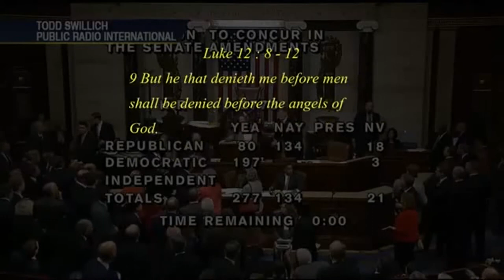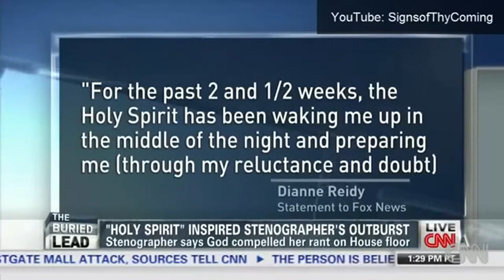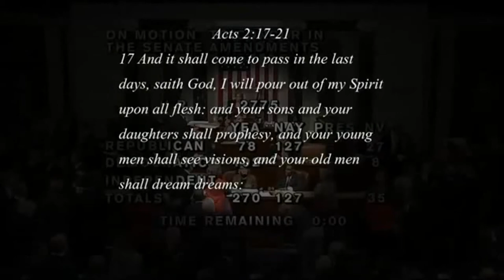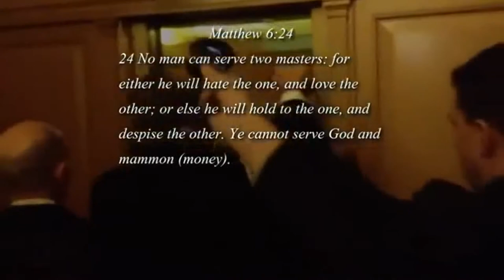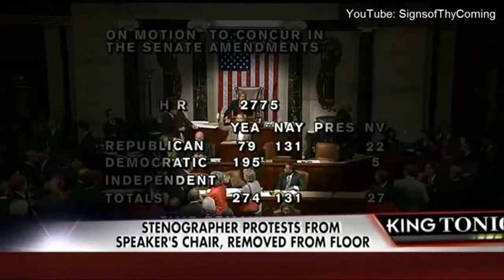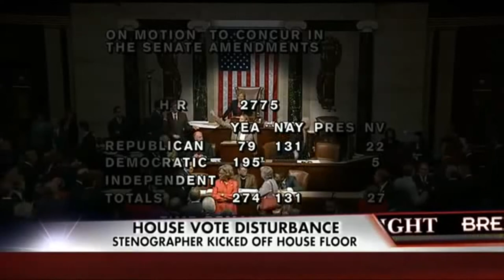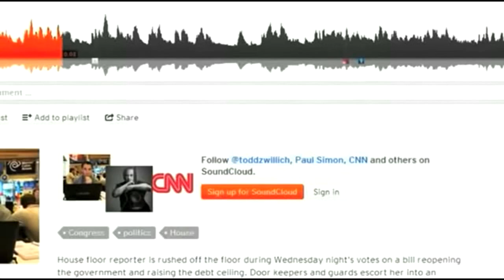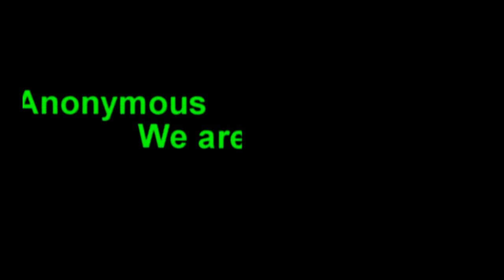House Stenographer Warns America of the Freemason Take Over!!!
News Articles:

"God was preparing her for this vote last night, because this was kind of the culmination of everything"

House Stenographer Credits 'Holy Spirit' for Her Rant Against Congress

'This is not one nation under God': House stenographer taken from the floor after outburst

Pictured: The stenographer who had to be dragged from the House floor after she started yelling about God and Freemasons right after the debt ceiling crisis was averted

House Stenographer Yanked From Chamber Ranting About God, Freemasons